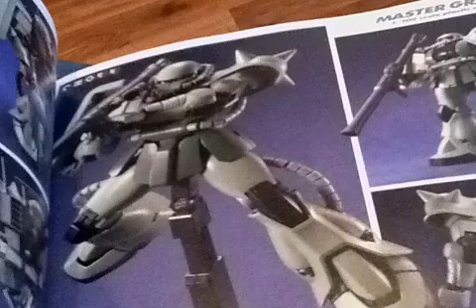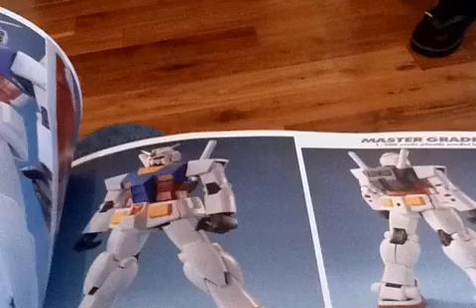The entertament - Lego and lego book and gundam - created by NOISE Stop Motion Project app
Very booky